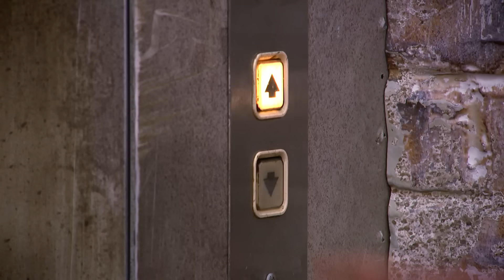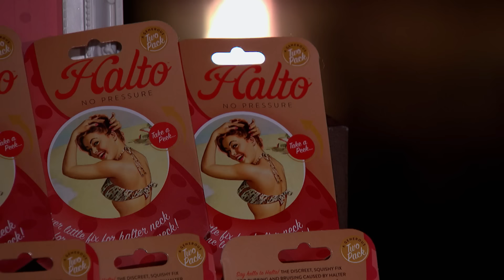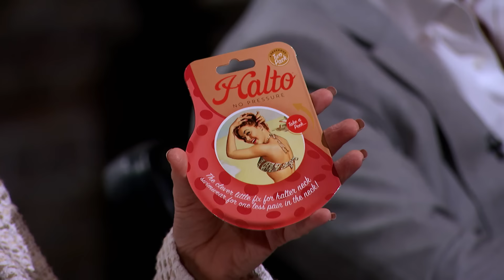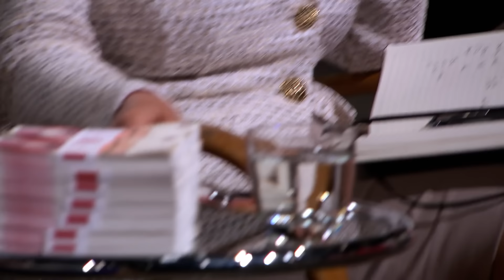Sisters Invent Solution To The "UNBEARABLE" Pain From Wearing Bras! | Dragons' Den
Sisters, Lucy Cox and Lerryn Ryall are pitching a device to cushion your neck when wearing halter neck swimwear known as Halto. The two are seeking an investment of £50,000 in return for a 15% equity stake of 'Halto". Tej may be learning a ton about the issues women face - but will he get behind the product?